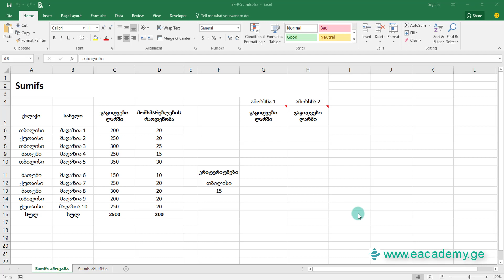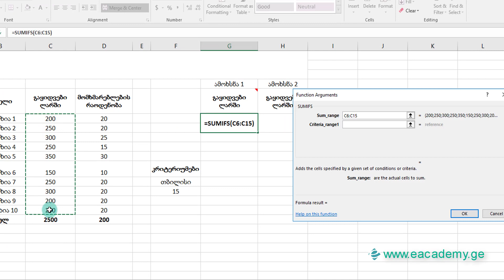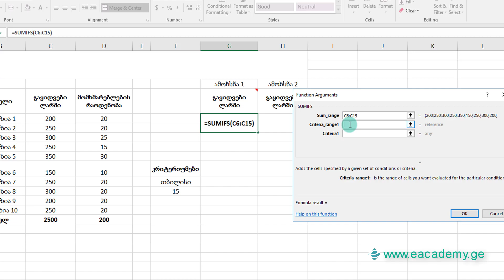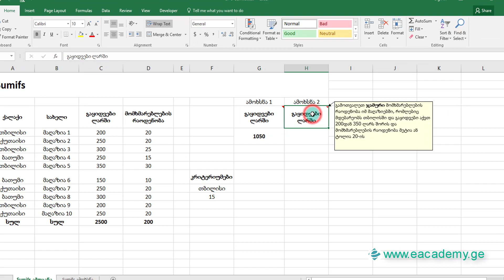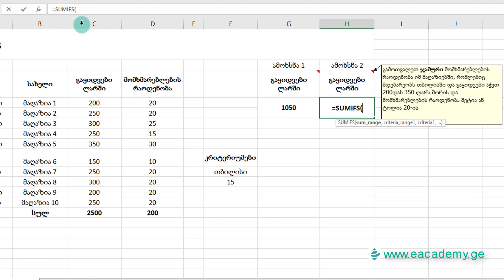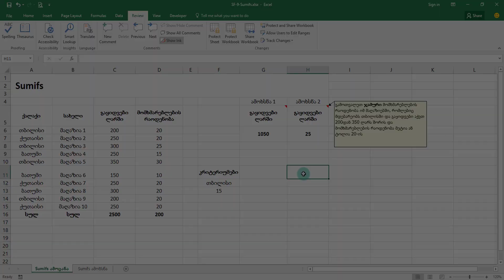Sumifs ფუნქცია ექსელში / SUMIFS function